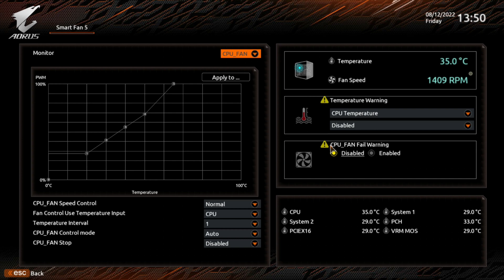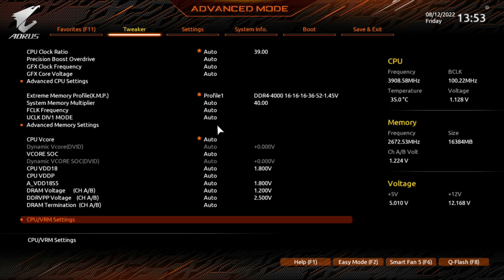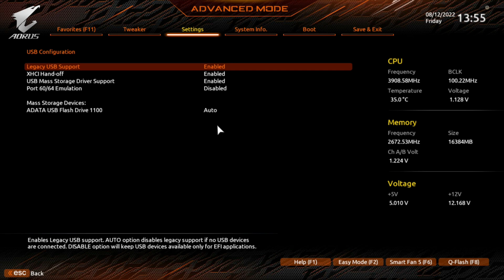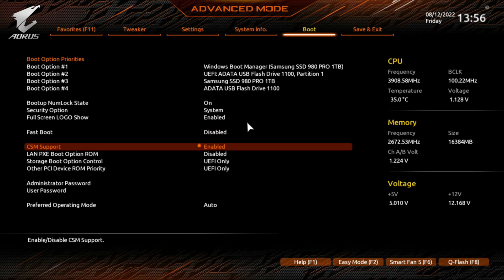Gigabyte B550 Aorus Elite AX V2 BIOS Walk Thru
The walk-through of the BIOS for this Gigabyte motherboard B550 Aorus Elite AX V2 rev 1.1.

After I got the video done I noticed that I had up the wrong rev for the bios version. If you have Rev 1.1 they did have the latest AGEAS. I think they should get this out for Rev 1 of this board as well.

Gigabyte B650 Gaming X AX v2